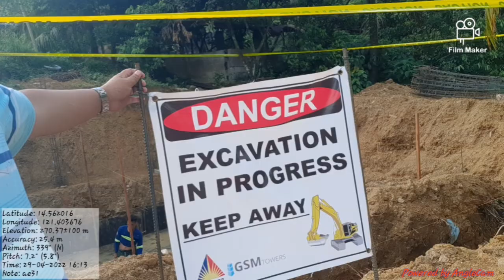Tower Construction Compilation : Volume 6 Foundation Pouring Gilded Archers CS